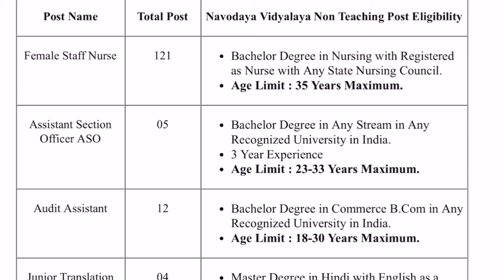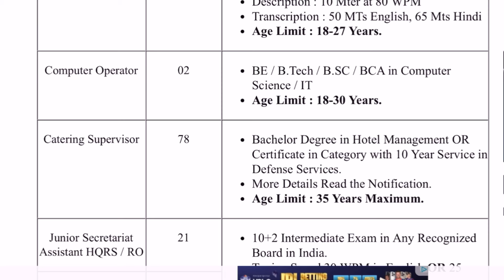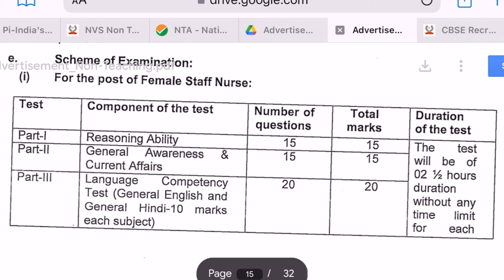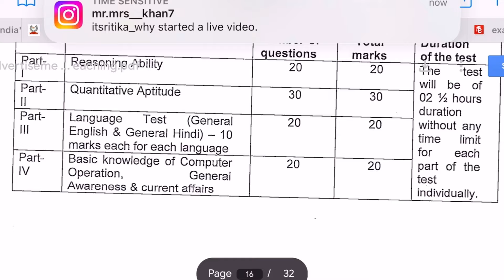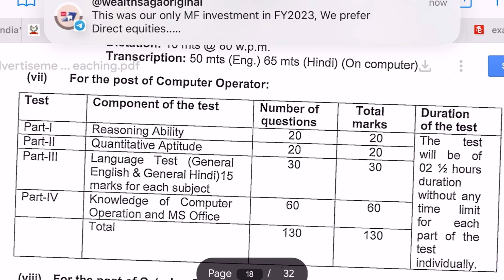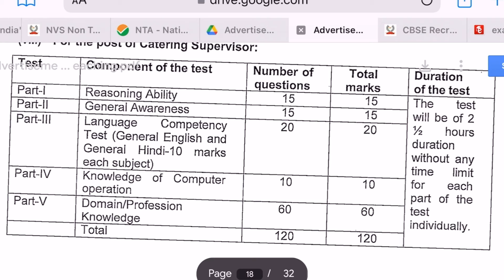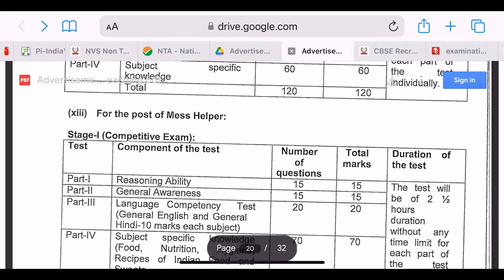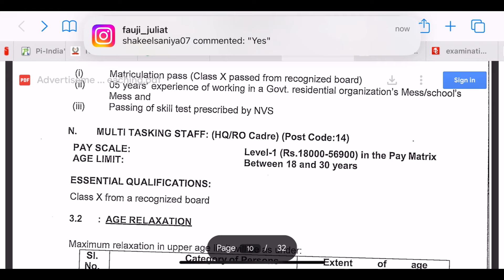NVS Vacancy 2024 | Navodaya Vidyalaya SamitiRecruitment 2024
NVS Vacancy 2024 | Navodaya Vidyalaya Samiti
Recruitment 2024 | NVS Non-Teaching Post Notification 2024 | NVS Recruitment 2024 | Navodaya Vidyalaya Samiti Non Teaching Post Recruitment 2024 | NVS New Vacancy 2024

2024 Apply, NVS Vacancy 2024 Online Form, NVS Form Apply Online 2024,

NVS group b and c various post online form 2024
NVS Recruitment 2024 syllabus
NVS various post vacancy 2024
NVS 10th pass vacancy 2024
NVS vacancy 2024 form kaise bhare
NVS various post recruitment 2024
NVS group b and c recruitment 2024 qualification
NVS exam pattern
NVS exam syllabus
NVS last date to apply
NVS group b and c post salary
NVS job profile
NVS job kitne Saal ka hota hai
NVS salary
NVS salary After joining
NVS apply online 2024
NVS application form 2024
NVS apply
NVS selection process 2024
bsf selection process
NVS group b and c selection process
NVS eligibility criteria 2024

Government Jobs for freshers , Central Government jobs with pay scale in Hindi , //goverment jobs 2023, government job after B.A, government job after graduation, government jobs after Bsc, government job after BCOM, job for graduates,

Important Note - Plz verify the Authenticity of official website from your level, Also read the details of Advertisement before application

Government Jobs for freshers , Central Government jobs with pay scale in Hindi , //goverment jobs 2023, government job after B.A, government job after graduation, government jobs after Bsc, government job after BCOM,

PSU Jobs, latest job in hindi,
latest govt vacancy 2023, 10th pass jobs, 12th pass jobs, sarkari naukri in 2023, latest government vacancy 2023,

Railway job,BAPASSJOB,BCOMJOB,